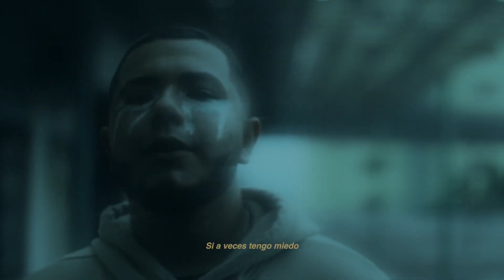Selección Oficial Video Musical - V Festival de Cine El Grito 2023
El GRITO - Festival Internacional de Cine Fantástico en su 5ta. edición, presenta la Selección Oficial Cortometraje Animado, 2023:

VIDEOS MUSICALES
- Hoodie on | Xavier Girardot | Francia
- Livin’ the life | Gabriel F.M Varela | Canadá-Venezuela
- Old flames | Spencer Ryan, Jordan Hammer | Canadá
- Noche blanca | Leonardo Vivas | Venezuela
- Hot soft | Maurício N. Santos, Pedro Zimmermann | Brasil
- They are watching you | Quentin Bernard | Francia

La quinta edición del Festival El Grito llegará desde San Cristóbal, Venezuela, del 21 al 25 de noviembre de 2023, con:

- Proyecciones en competencia oficial
- Jurado Oficial
- Charlas de formación audiovisual
- Homenaje de Porfirio Torres
- Muestras de arte: Danza, Teatro, Literatura
- Exposición de marcas
- Presentación de libros
- Proyecciones especiales